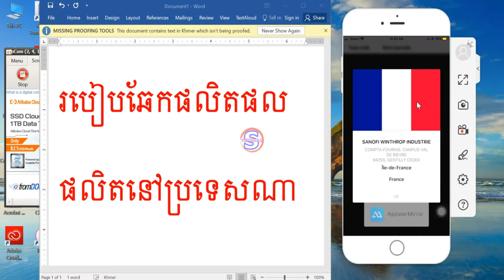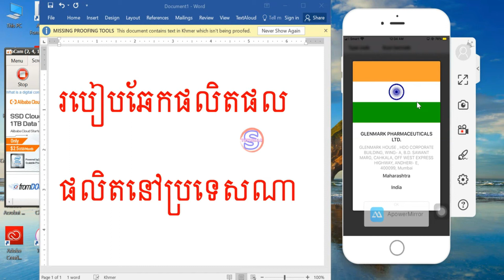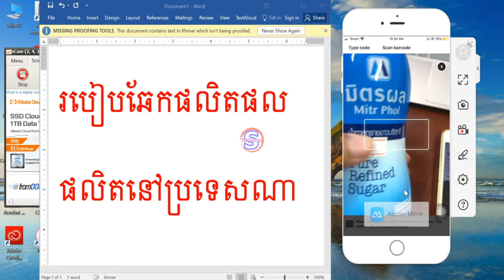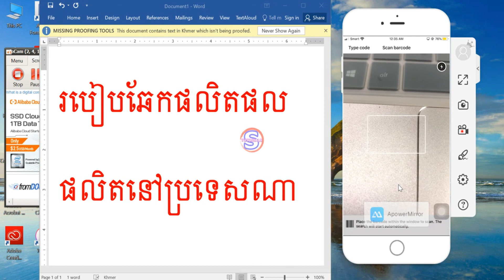How to Check the Products Country by Scanning Barcode _ របៀបឆែកផលិតផលផលិតនៅប្រទេសណា​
How to Check the Products Country by Scanning Barcode
របៀបឆែកផលិតផលផលិតនៅប្រទេសណា​

✔ How to Use TV Box H96 Max 4K Ultra HD _ របៀបប្រើ TV Box H96 Max 4K Ultra HD